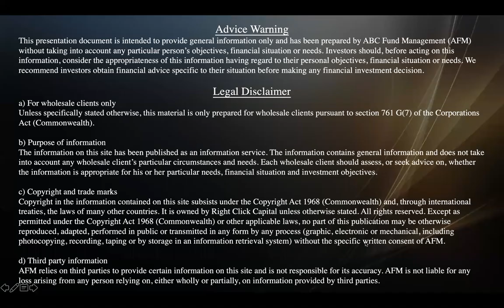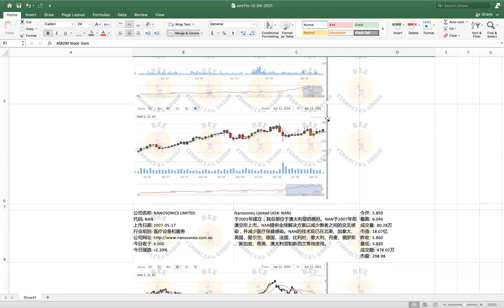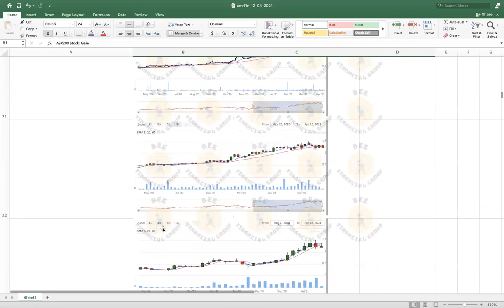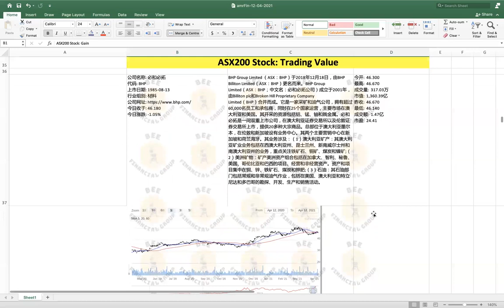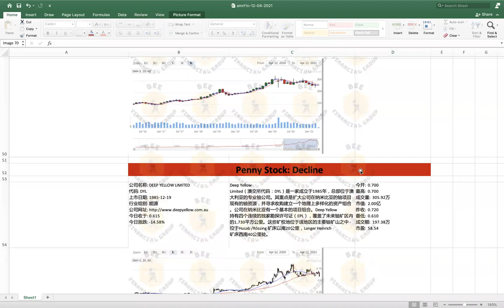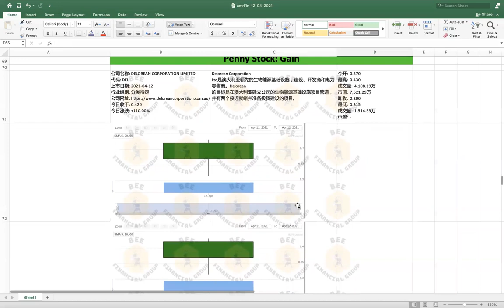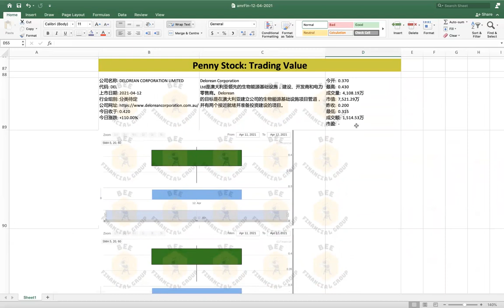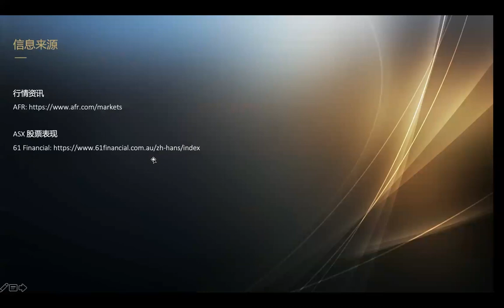蜜蜂财富盘后综述 12/04/2021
Bee Wealth Management After-Market-Review 12/04/2021